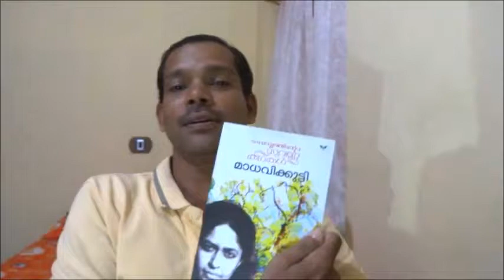Video # 8: മാധവിക്കുട്ടി - മലയാളത്തിന്റെ സുവർണ്ണ കഥകൾ - Madhavikkutty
A short discussion about Madhavikkutty's Malayalam collection of short stories.
(Regret the last few minutes is in dim light as the power was shut down)
(ക്ഷമിക്കുക, പുസ്തകത്തിന്റെ പേര് 'മലയാളത്തിന്റെ സുവർണ്ണകഥകൾ' എന്നാണ്; 'സമ്പൂർണ്ണകഥകൾ' എന്ന് തെറ്റായി ഉച്ഛരിച്ചു!)